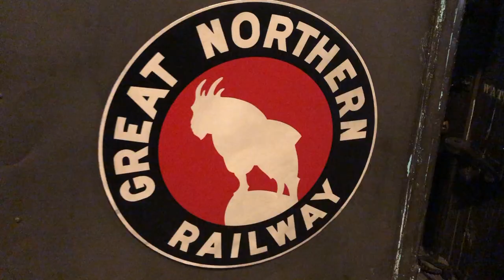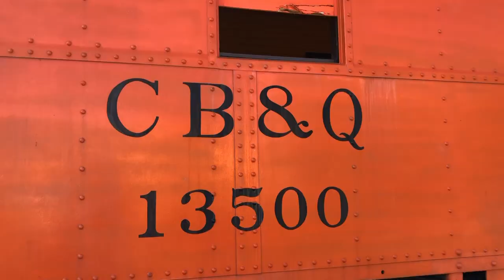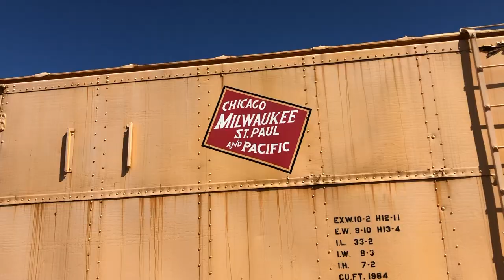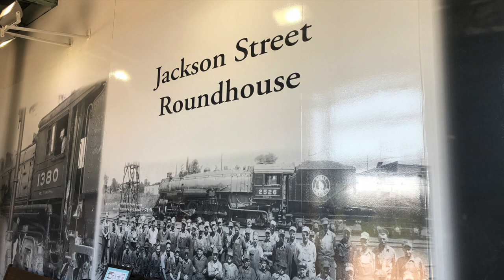Trainspotting: Minnesota Transportation Train Museum at Jackson Street Roundhouse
Elan goes on his very first train ride! He shares this experience with his 2 cousins and his grandparents, my parents!

Thanks!